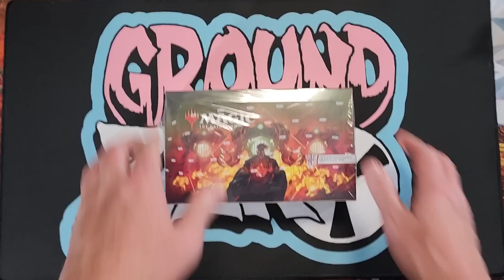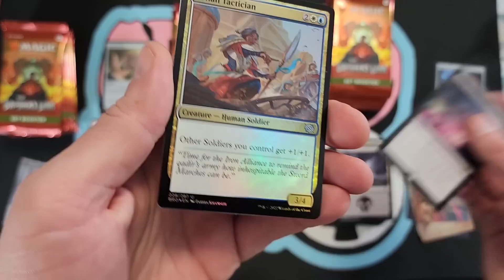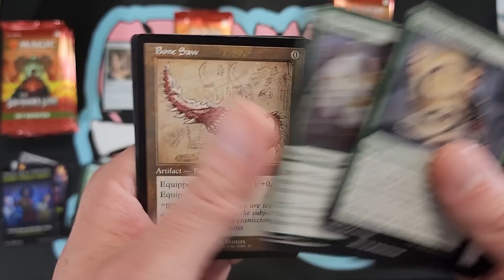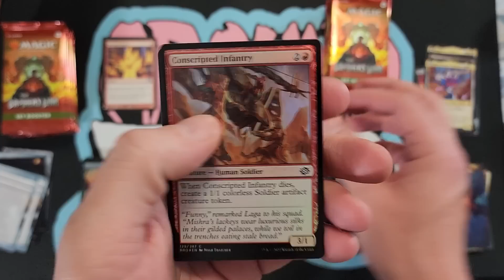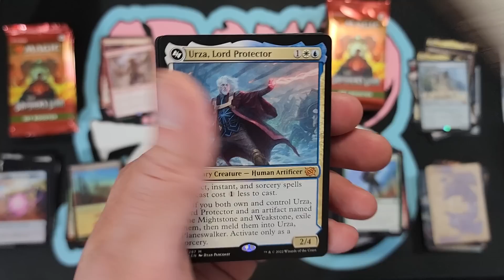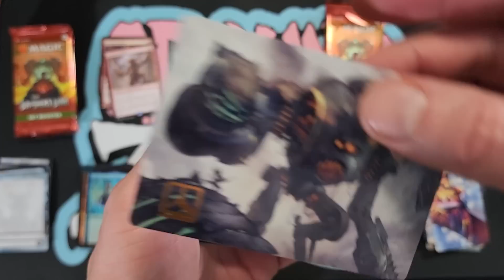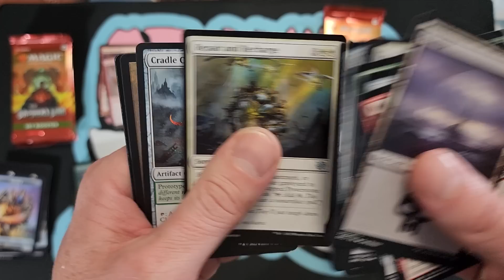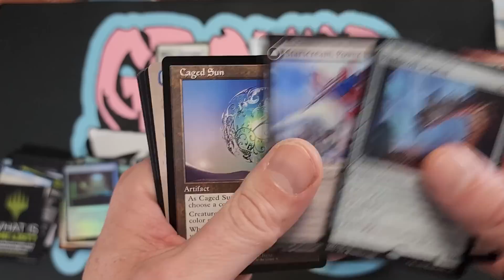Brothers War Set Booster Box | Mythic Overload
I don't know if this is a mess up or intentional but either way 16 Mythic cards in one set booster box is not normal by any means.  Opening Brothers War Set Booster Box.